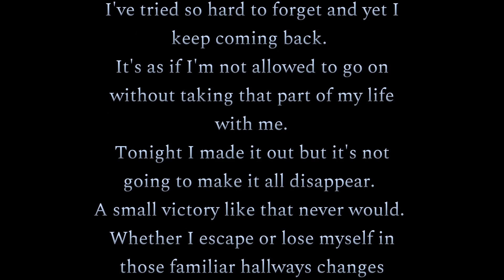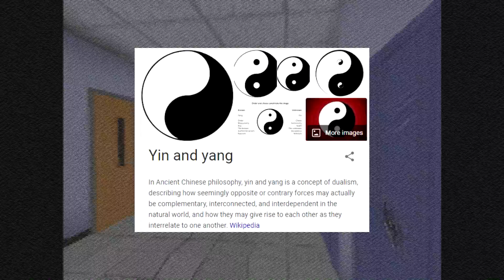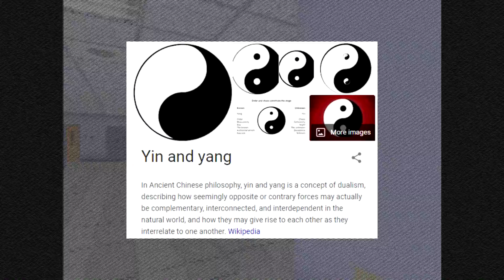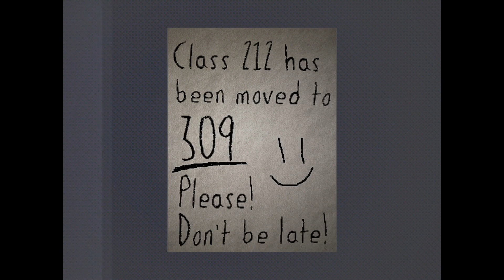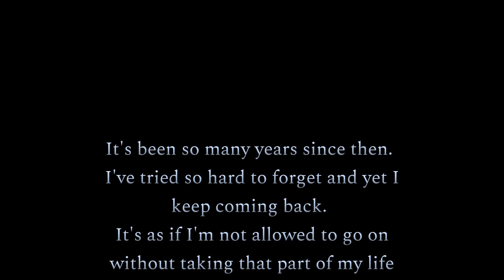Late for Class | Darby and Lair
Don't be late for class...